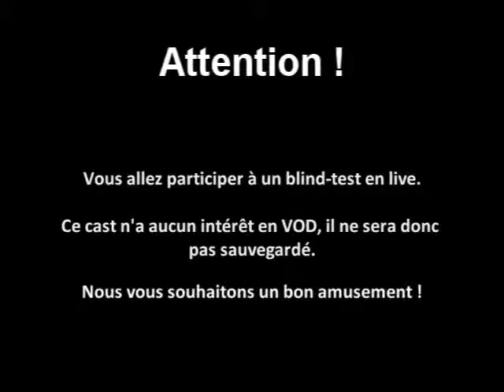intro blindtest01 final